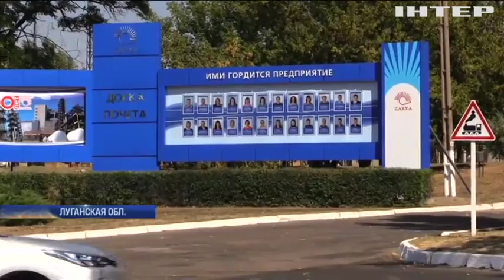Юрий Бойко посетил завод в Рубежном по случаю столетнего юбилея